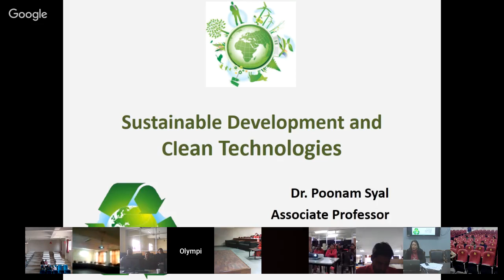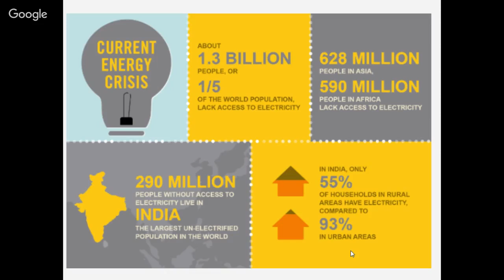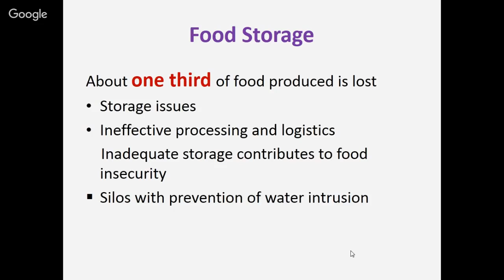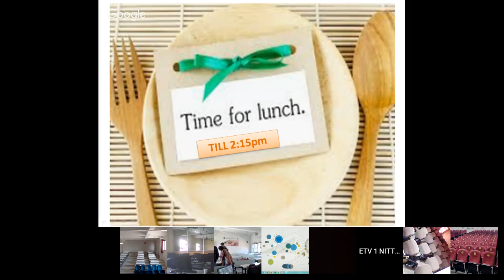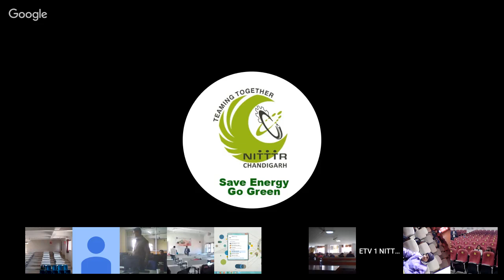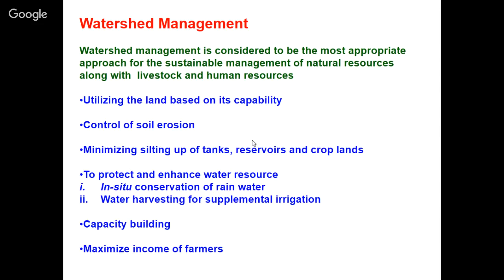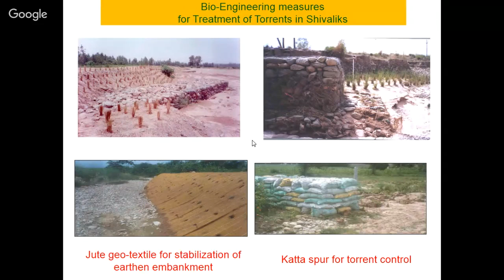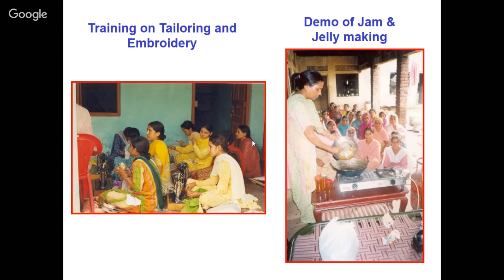"Science and Technology for Sustainable Development", Day 1 , 04 Feb 2019, NITTTR CHD